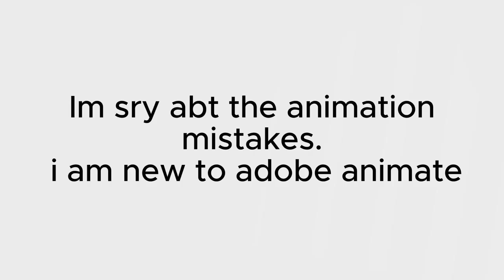BFB Intro But With @PurelyDevilish Characters! (read desc)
@PurelyDevilish , i forgive you. and to pay for my actions i made you an animation!
i know its not that great and it has alot of mistakes, but i tried my best.

(ALL CHARACTERS IN THIS VIDEO ARE NOT OWNED BY ME IN ANY WAY)